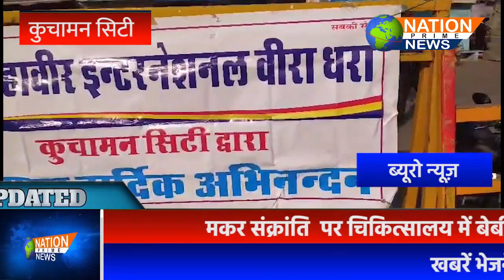मकर संक्रांति पर चिकित्सालय में बेबी कीट एवं मजदूर चौक पर तिल के लड्डू वितरीत